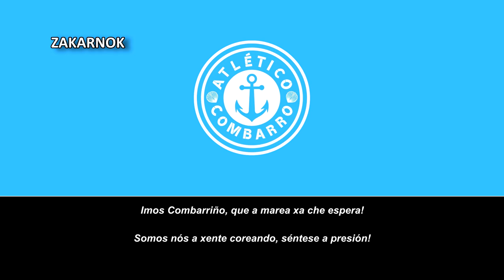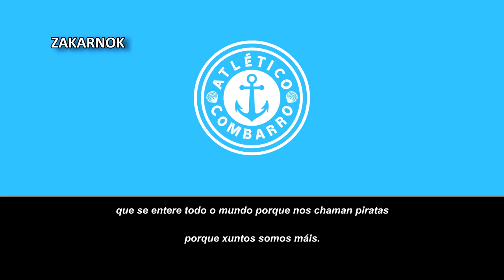Himno del Atlético Combarro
El Atlético Combarro es un equipo de fútbol español con sede en la villa gallega de Combarro y fue fundado en 2020.